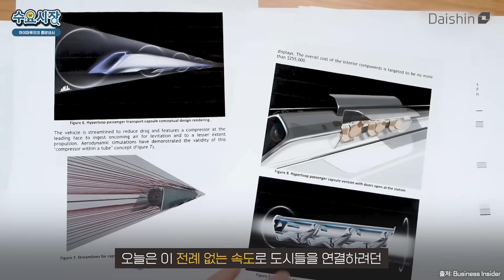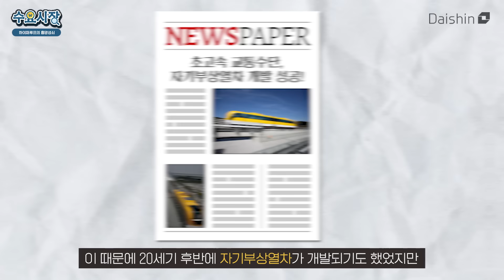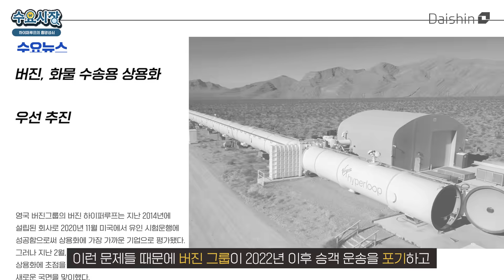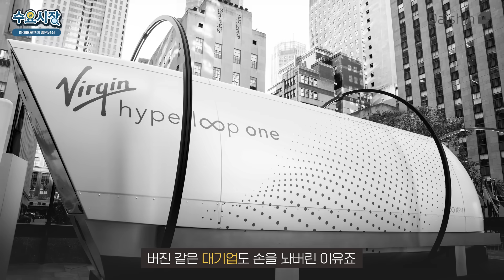서울에서 부산까지 '20분'은 사기다ㅣ머스크와 세계의 찬양을 받던 하이퍼루프는 왜 망했을까?ㅣ수요시장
시속 '1,200km' 초고속 기차는 빛의 속도로 망했다.
분명 머스크와 전 세계의 기대를 받아왔는데,
뭐가 문제였을까...?

오늘의 수요시장, [하이퍼루프의 흥망성쇠]입니다.

0:00 파산한 하이퍼루프 원
1:02 하이퍼루프의 개념
1:47 문제1: 과장된 건설 비용
2:50 문제2: 긴 이동 시간
3:12 문제3: 최악의 승차감
3:50 문제4: 적은 운송 인원
4:05 문제5: 안전 문제
4:17 문제6: 완벽한 대체재의 존재
5:17 머스크의 무서운 비밀
5:45 극복할 수 있을까?